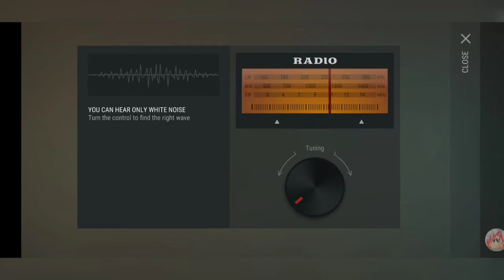I Killed The Blind One in Ldoe!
In this video i killed the blind one in ldoe!

Musician: Jeff Kaale